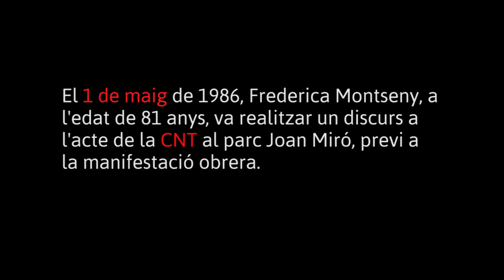Anunci Anarquismes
Anunci del programa Anarquismes a LaMosca.tv